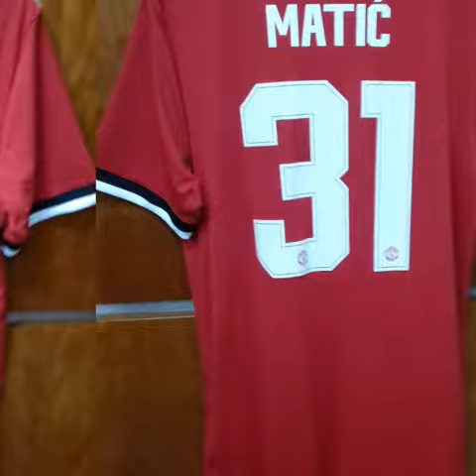Manchester United Dressing Room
'EO-German'
Dressing Room Scenes Slideshow ⚽🚿
YOUTUBE IS JOSHUA OSUHOR- check it out.
In my bio there is a link below just click on it and you'll be directed to my YouTube Channel! ☺💨
Posted loads today on my Instagram which is @joshuaosuhor_official so please go and check those out to ❤👀